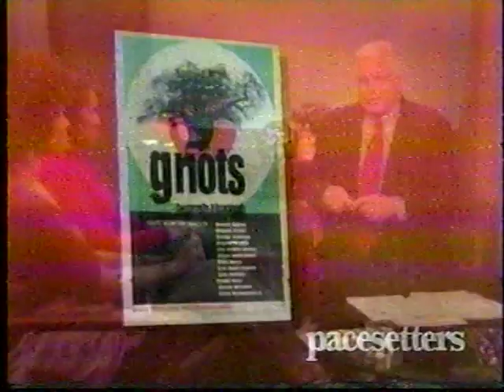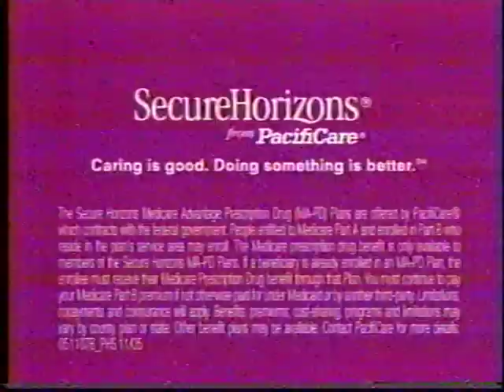Zeal Harris and Erin Aubry Kaplan interviewed on "Pacesettters" in 2006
Visual artist Zeal Harris's first television interview in 2006.  The show is called "Pacesetters" and aired on KTLA.   Interview is conducted by Ray Gonzales. Writer/journalist Erin Aubry Kaplan is interviewed as well.  At the time, Erin and Zeal are representing the Los Angeles based group, International Black Writers and Artists.